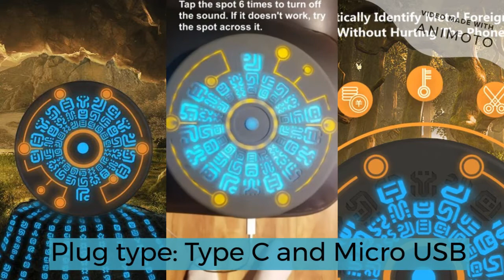Top Smartphone Gadgets | cool gadgets | Wireless Magic Charger | TOP 3 HUB